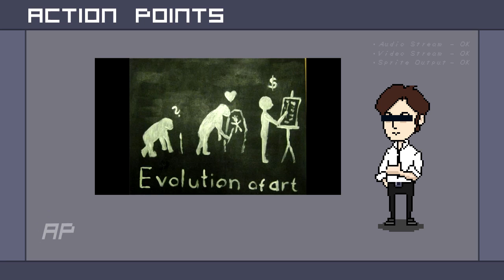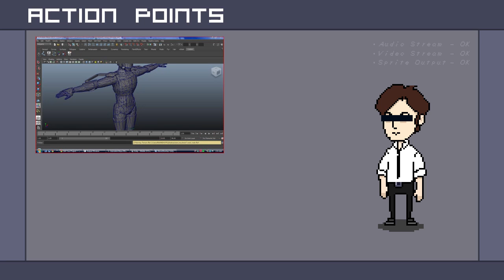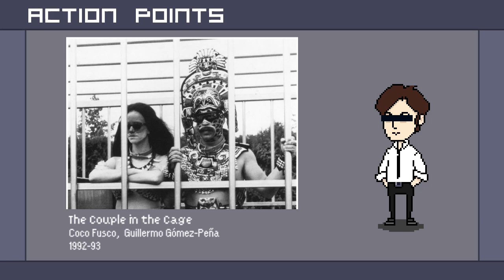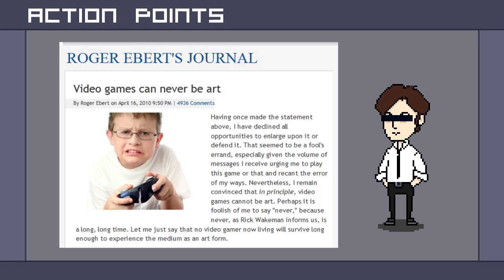Is it art? Video Games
Are video games art? Why or why not?

There's a new transmission intro! I suggest watching it a second time to read the information rich captions. Please turn on annotations
But the Intro Skip annotation is still on for those who want it.

FEATURED MUSIC ARTIST:
"Mist" by Noise

Also Wikipedia and Morguefile. Some art made by me.

17 U.S.C. § 107

1. the purpose and character of the use, including whether such use is of a commercial nature or is for nonprofit educational purposes;
2. the nature of the copyrighted work;
3. the amount and substantiality of the portion used in relation to the copyrighted work as a whole; and
4. the effect of the use upon the potential market for or value of the copyrighted work.